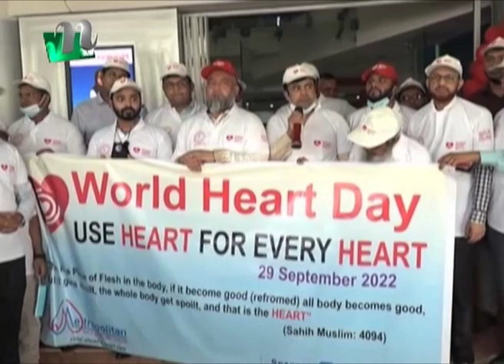হৃদয় দিয়ে হৃদয়কে ভালোবাসুন